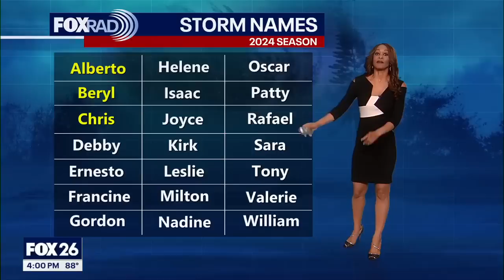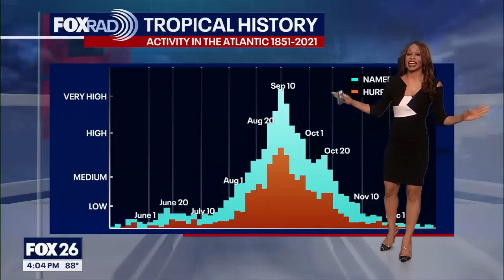Tropical update: Saharan dust THICK meaning little developments in the tropics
Saharan dust is thick right now across the Atlantic basin and that means very limited tropical activity for the next week. In fact, no tropical systems are expected to form in the next 7 days. Two disorganized tropical waves in the Eastern Pacific only have a low chance for tropical development. The area of low pressure in the western E. Pacific only has a 10% chance. The other disturbance south of S. Mexico has a low 20% chance for tropical development as it moves W/NW.